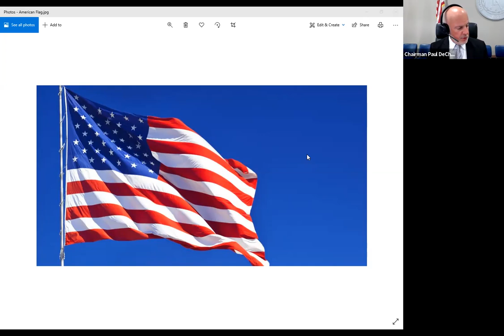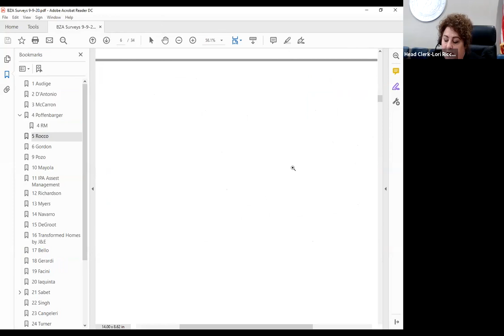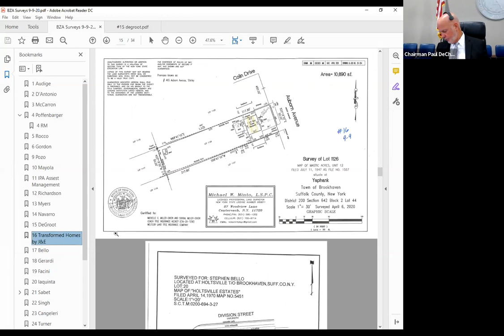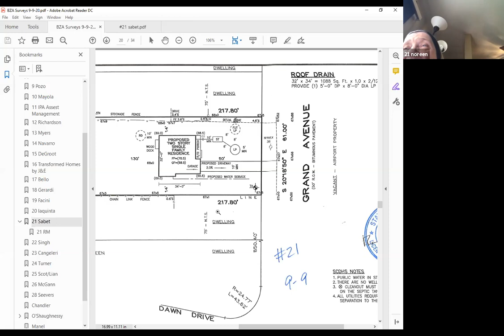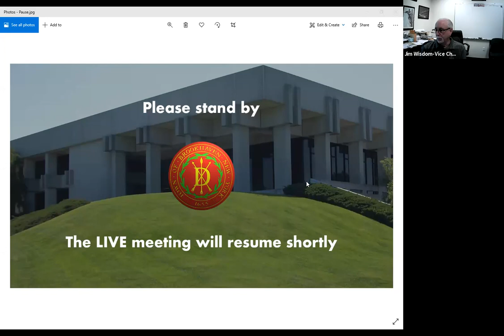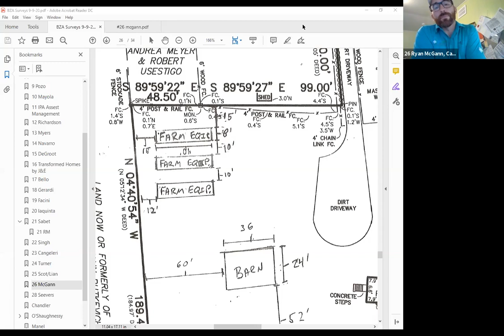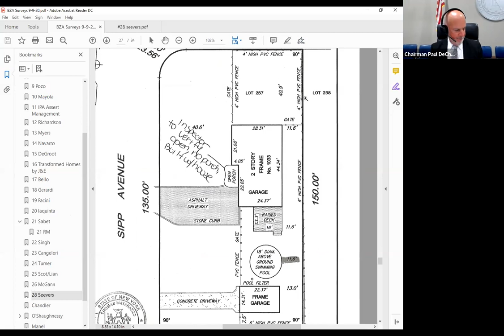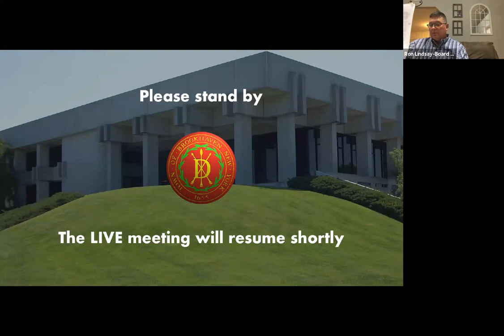Zoning Board of Appeals - September 9, 2020